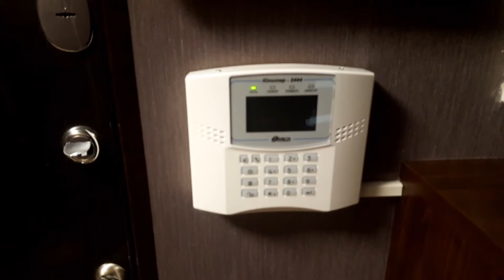Кейс, пример работы по защите квартиры в Люберцах, беспроводная система охранной сигнализации ЮПИТЕР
Установили систему охраны с подключением на пульт Росгвардии. Юпитер-2444 компании Элеста и беспроводные датчики линейки Астра, согласно обязательному требованию Росгвардии, для первых, вторых и последних этажей, оборудовали датчиками движения каждую комнату с окном.
Рассчитать стоимость установки сигнализации для вашей квартиры или дома вы сможете на нашем сайте:
ЗАЩИТИМ ТО, ЧТО ВАМ ДОРОГО!